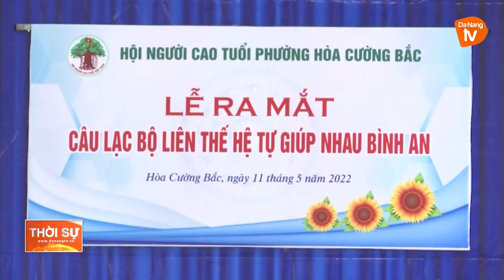ĐẨY MẠNH HOẠT ĐỘNG CÁC CÂU LẠC BỘ NGƯỜI CAO TUỔI